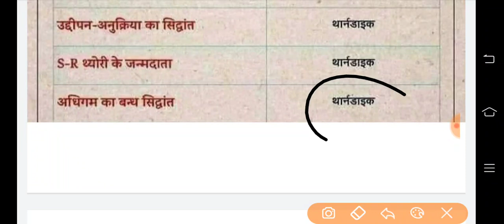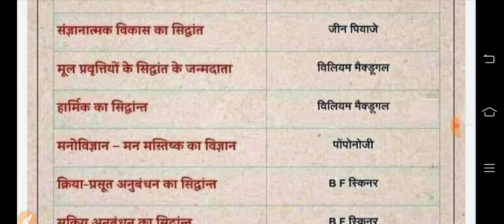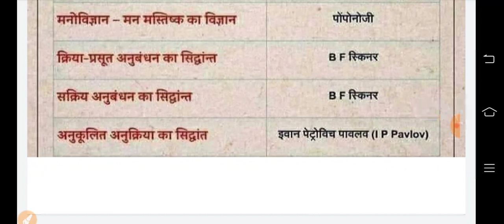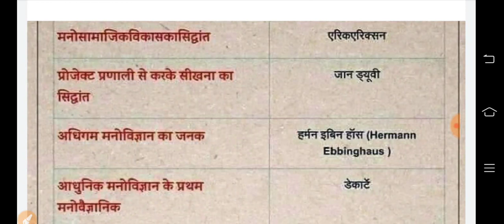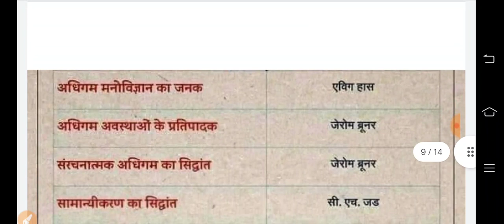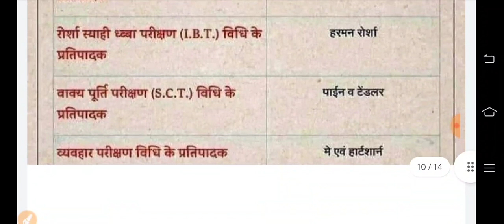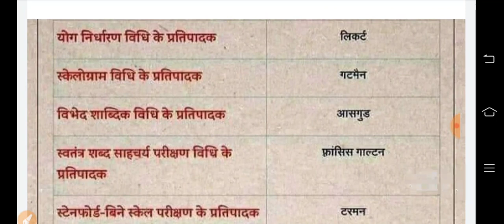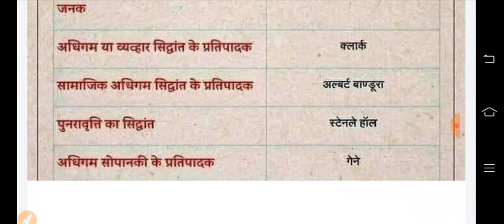मनोविज्ञान के सिद्धांत व उनके जनक || 50 महत्वपूर्ण सिद्धांत 50 प्रश्न || ctet,Mptet,Reet,Uptet,htet